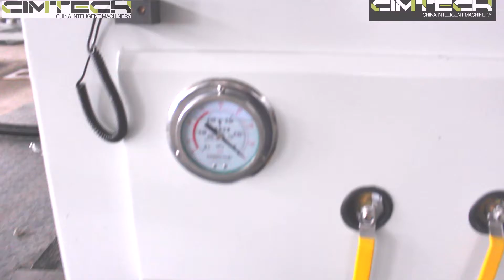MEXICO CITY CNC ROUTER1325, DUBAI CNC ROUTER, AUSTRALIA CNC CIMTECH